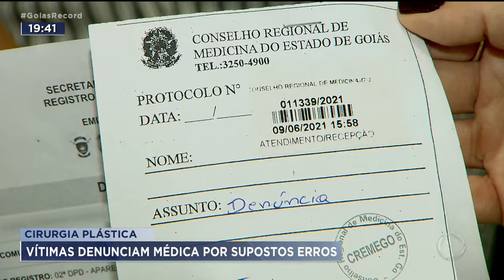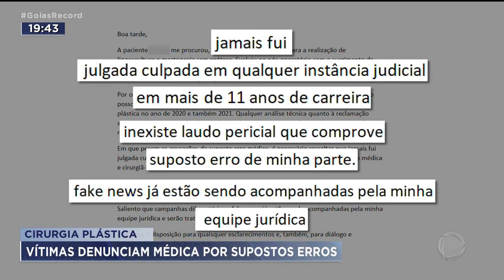CIRURGIA PLÁSTICA: VÍTIMAS DENUNCIAM MÉDICA POR SUPOSTOS ERROS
JÁ SÃO QUATRO, AS VÍTIMAS QUE DENUNCIAM A CIRURGIÃ PLÁSTICA LORENA ROSIQUE POR SUPOSTO ERRO MÉDICO.